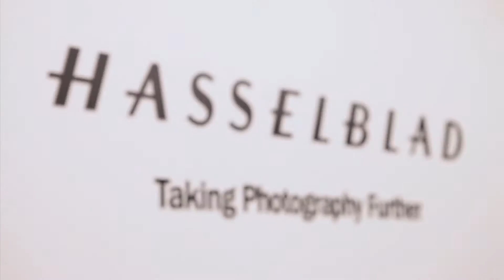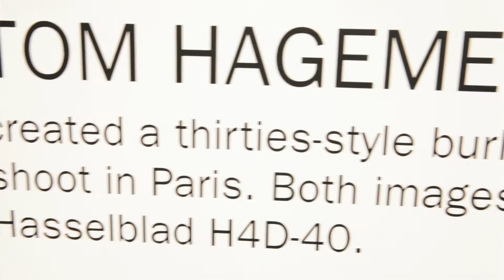Hasselblad at Photokina - Victor Mag Special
Edited by David Wieching